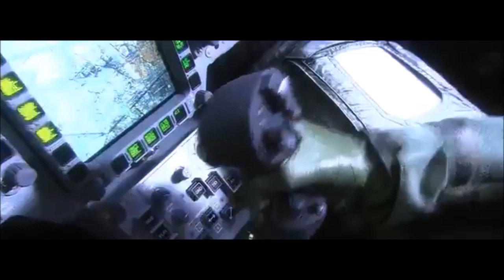M83-Outro | Flight of the Majestic Nimbles (Fighter Jets Compilation)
I made this video 4/5 years ago. It was taken down 3 years ago and unfortunately I lost all of the copies apart from this but with bad resolution. Anyway here's a reupload.